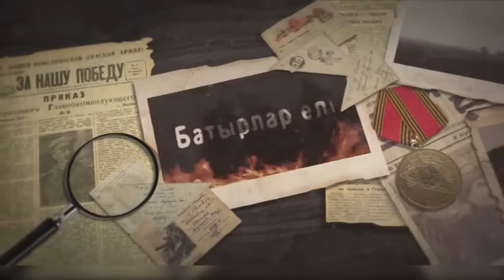Батырлар елі. Григорий Асеев